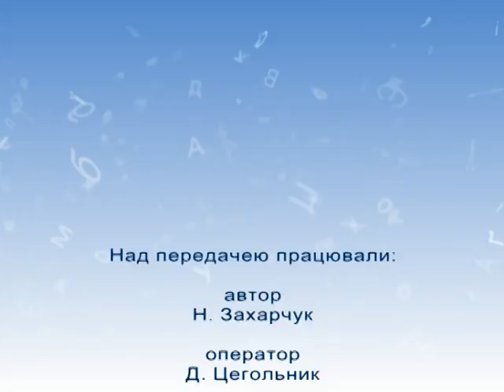Рідна мова (Українські приказки, етикет 2) 16.02.17